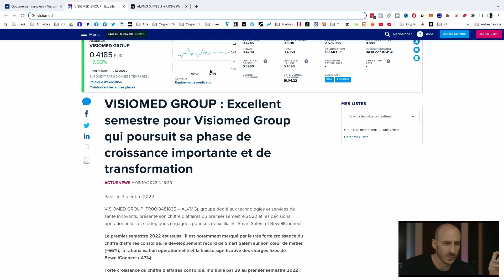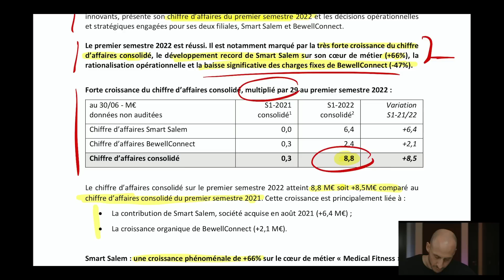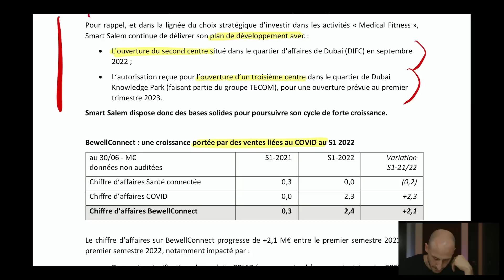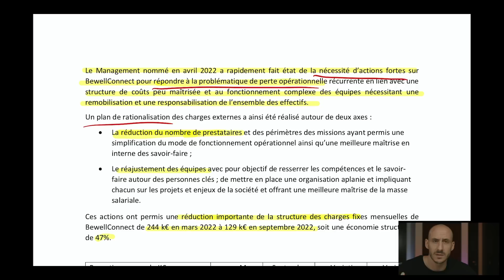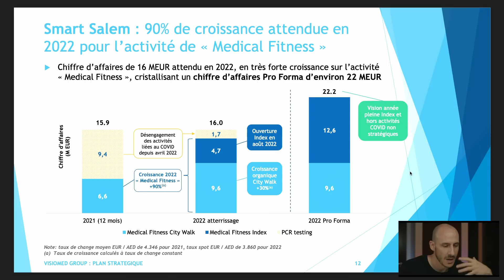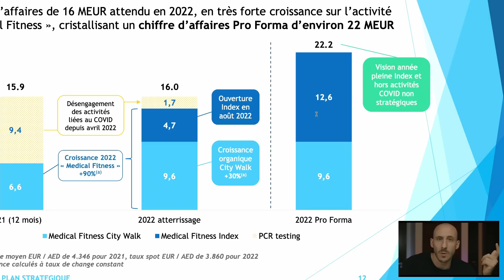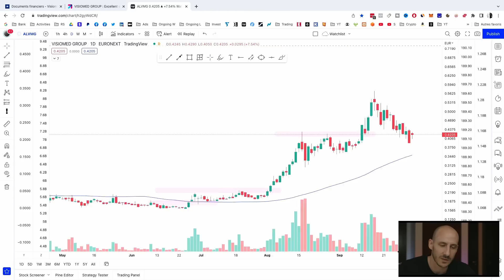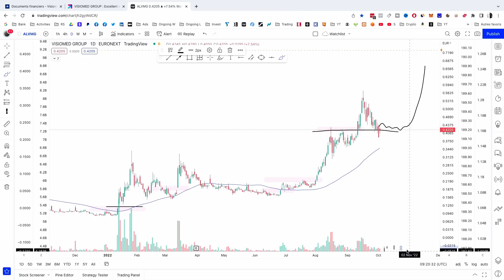Visiomed (ALVMG) : Analyse des résultats semestriels et objectifs de cours de bourse (S1 2022)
Excellents résultats semestriels pour Visiomed Group (ALVMG). Ou va le titre dans le futur ? Réponse dans cette vidéo.
Les liens de la vidéo :
- Apprendre à investir en bourse avec une approche “bon père de famille” et se former gratuitement

- Le groupe privé ou nous partageons nos analyses et idées d'investissement

SOMMAIRE :
00:00 Le sommaire
02:21 Les résultats semestriels
03:19 Développement record de Smart Salem
04:39 Hausse de fréquentation
06:05 Désengagement des activités COVID
07:59 Le point Bewell Connect
12:25 Le management délivre les promesses ?
15:23 Croissance organique : beat
16:37 CA centre 1 : possible beat
19:46 Visiomed devrait surperformer ses chiffres
21:00 Price action et objectifs de cours
24:31 Importance des volumes